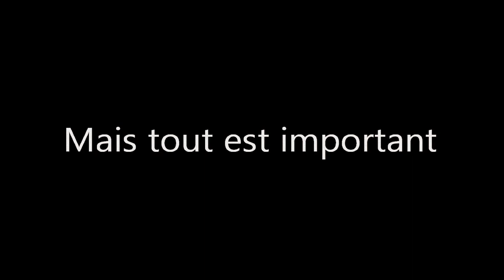La Vague // Gilles Ramade ▲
Une adaptation scénique du livre 'La Vague' par Gilles Ramade.

60 jeunes en résidence pendant une semaine ont monté de toute pièce un spectacle émouvant et plein de sens.